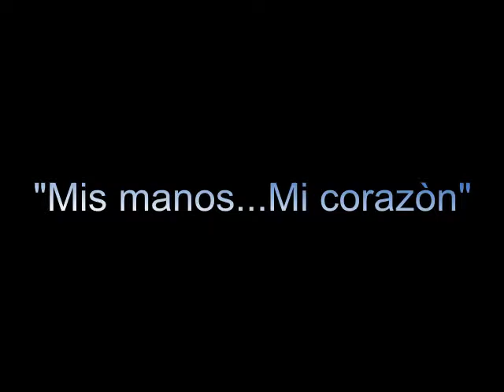Mis manos...Mi Corazòn by Marcos Vinicius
Original for guitar quartet this work was written by Marcos Vinicius during his tour in Peru, 2010. Published by Periferia Sheet Music - Spain